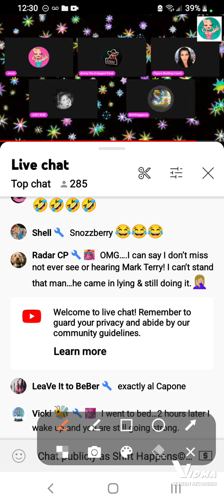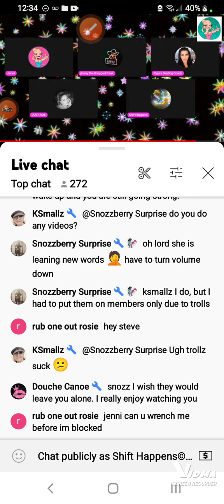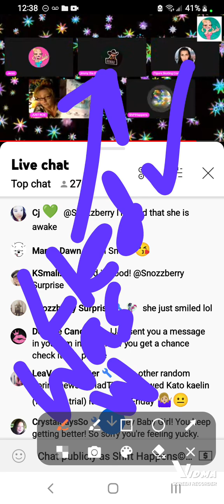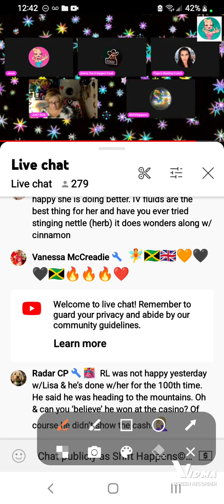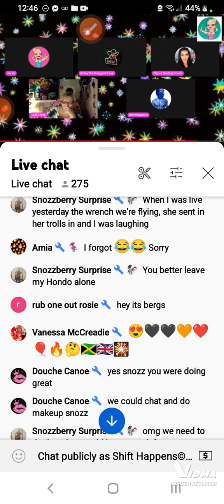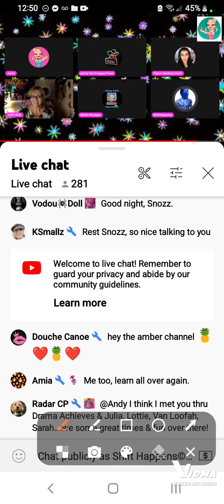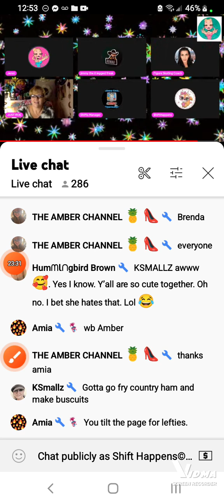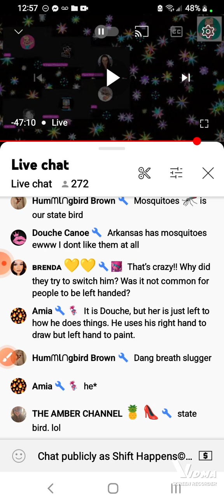(rightfully!) draggingTF out of @Andycruz5150[FOR CLOUT!]..BUT..immediately betrayed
kittens, unicorns, and all the betrayal

tw TRUST NO ONE, especially non-buttery chested propaganda cowboy types. cheese slandering strangers. new mic but sloppy seconded snacker, etc etc

TOEPICK!

beer me that beBer,yo

and, fetch my manager